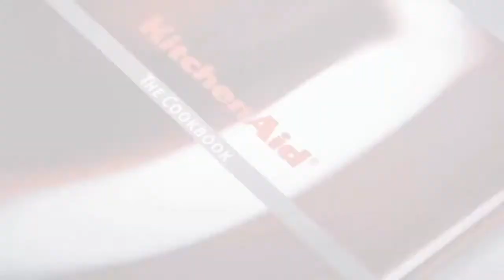Планетарный миксер KITCHENAID 5KSM125EER ARTISAN 4.8 л от ПРАЙД ГРУПП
Планетарный миксер Китчен Эйд – выгодное решение для тех, кто любит менять дизайн кухни, добавить яркое пятно или наоборот собрать полную коллекцию приборов в едином гармоничном стиле. Чаша объемом 4,8 л способна обеспечить удобный процесс приготовлению блюд на семью из 3-7 человек. Дополнительная чаша расширит ваши возможности, можно готовить 2 кулинарных изыска буквально в один момент. С американской кухонной машиной Китчен Эйд вы навсегда забудете о недостаточно плотных белках, комочках в соусах, не сбалансировано перемешанных ингредиентах и неудобстве использования миксеров. Взбивайте, смешивайте, измельчайте, а также используйте дополнительные насадки – этот кухонный помощник никогда не устанет и защитит вас от ошибок.